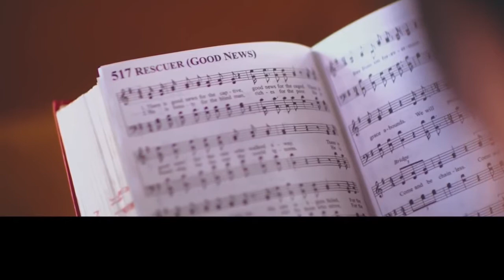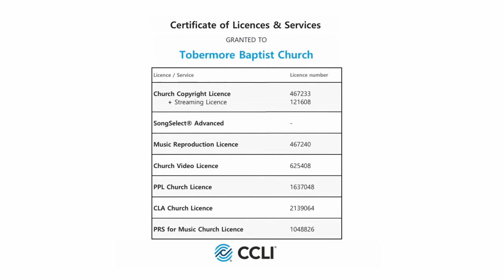“THIS IS MY STORY” - ANDREW HENDERSON (Monday)